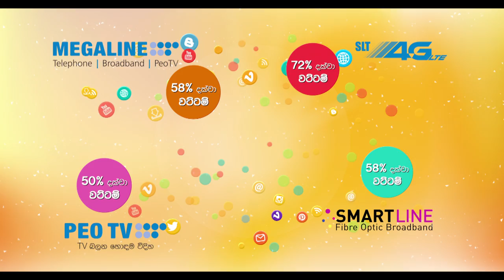SLT brings Avurudu to home (Sinhala)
Special offers for new connections with Avurudu Gifts!
Rush to nearest SLT Teleshop.

Hurry, gifts until stocks last.
*Conditions apply